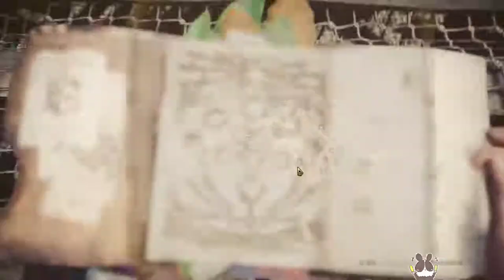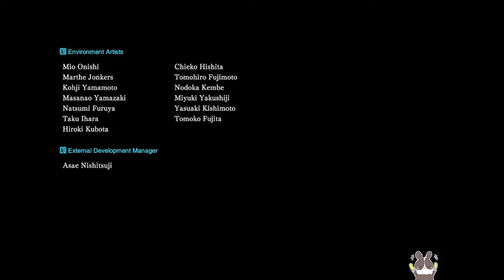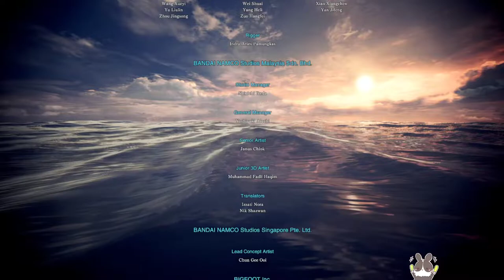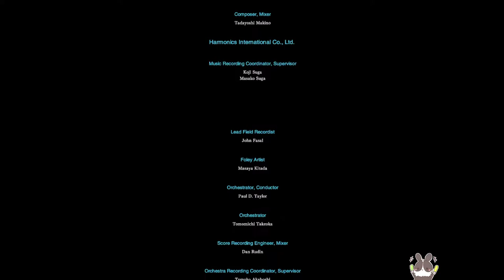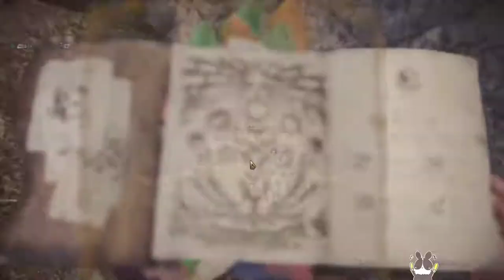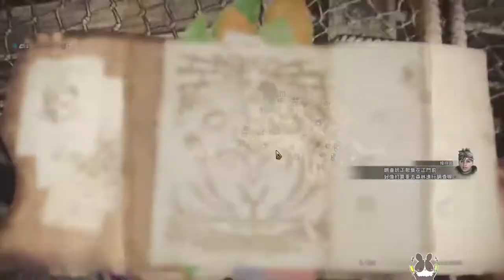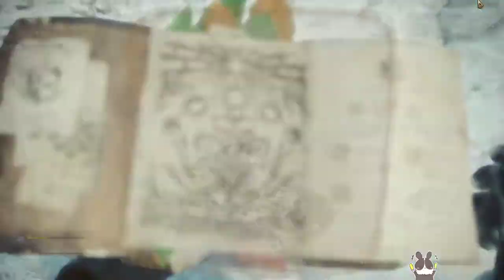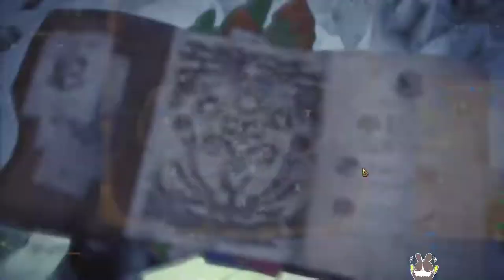【繁星】魔物獵人 2022 10 19